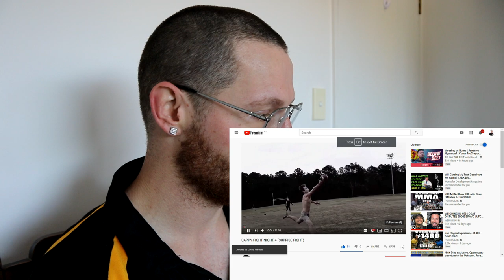Rugby Player Reacts to BACK YARD BOXING with Sappy Fight Night 4!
A subscriber of mine, SAPPY, reached out to me not long ago and asked if I was interested in checking out his own channel that was based around both backyard pick-up football games and backyard boxing events held locally in his area.

Being a massive fan of both football AND boxing, I had no choice but to check them out and I'm so glad I did because it's a heap of fun and I loved it!

In this video I react to the latest boxing event "SAPPY FIGHT NIGHT 4" where we saw 3 big heavyweight match-ups!

Sappy is both the host of the events and the creator of the videos and he does an awesome job so I really hope you enjoy and can get behind the channel!